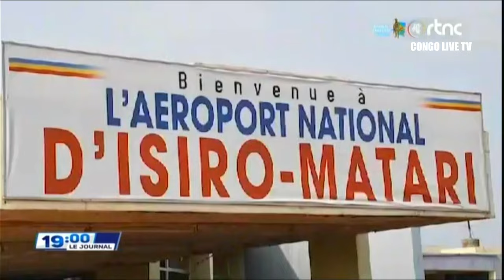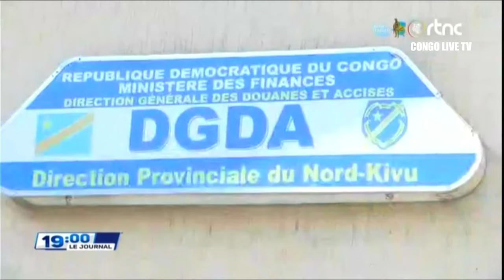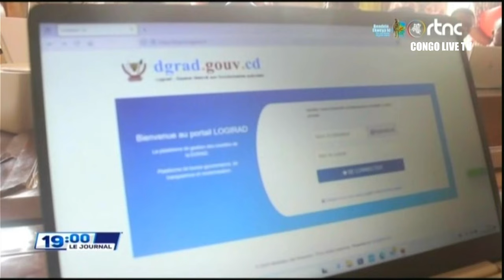🔴RDC : SUIVEZ LE GRAND JOURNAL DE CE MARDI LE 02.07.2024 RTNC EDITION 19H00